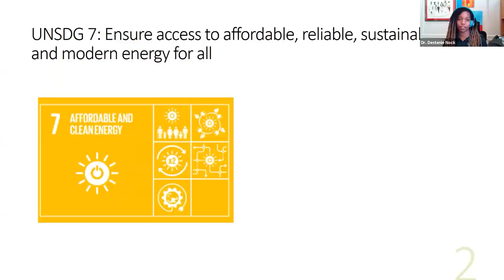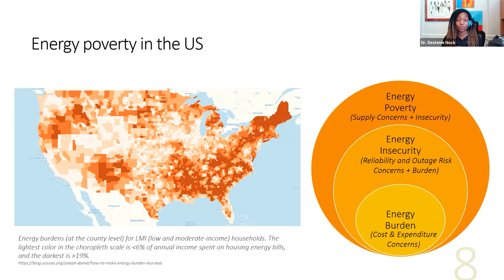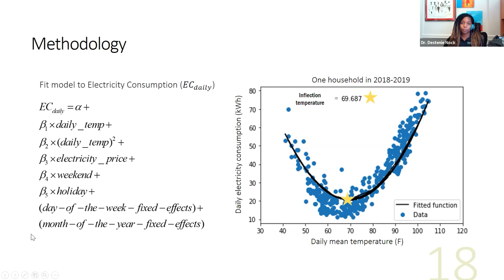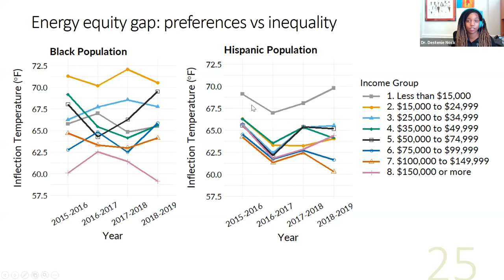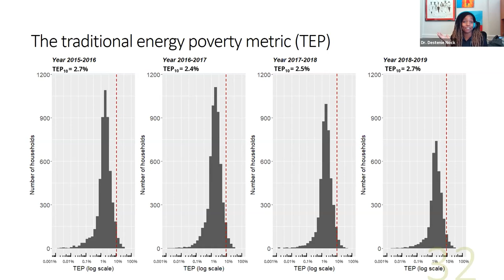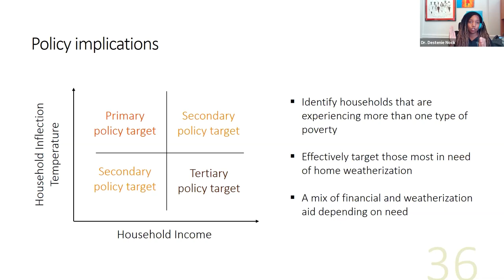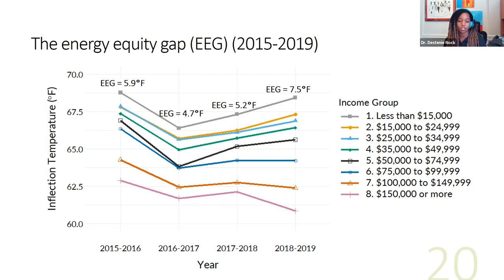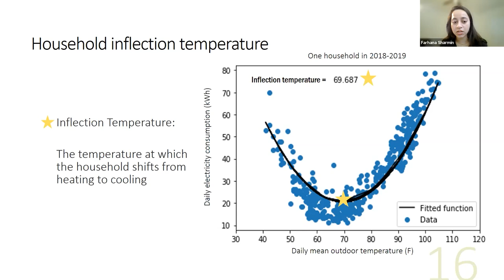The Energy Equity Gap: Unveiling Hidden Energy Poverty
Income-based energy poverty metrics miss people's behavior patterns, particularly those who reduce their energy consumption to limit financial stress. Using a residential electricity consumption dataset, we determine the outdoor temperature at which households start using home cooling systems. Using this inflection temperature, we calculate the relative energy poverty within a region, which we define as the energy equity gap. In our study region, we find that the energy equity gap between low and high-income groups ranges from 4.7°F to 7.5°F. In 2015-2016, within our population of 4,577 households, we found 86 energy-poor and 214 energy-insecure, meaning they are at risk of heat-related illness and death. In contrast, the traditional income-based energy poverty metric identified just 141 households as energy insecure. Only three households were defined as energy-poor or energy-insecure by both our temperature-based measure and the traditional income-based measure. This minimal overlap shows the value of considering consumer behavior when identifying energy poverty and energy insecurity.

Dr. Destenie Nock is a leader in energy justice and equitable energy transitions. In her role as an Assistant Professor in Civil & Environmental Engineering, and Engineering and Public Policy she leads a team of researchers who create optimization and decision analysis tools, which evaluate the sustainability, equity, and reliability of power systems in the US and Sub-Saharan Africa. One of her current projects includes developing a framework for understanding the sustainability and equity trade-offs for different power plant investments. Another project involves quantifying the air pollution emissions associated with electric transmission and distribution systems.

Dr. Nock holds a Ph.D. in Industrial Engineering and Operations Research from the University of Massachusetts Amherst, where she was an NSF Graduate Research Fellow, and an Offshore Wind Energy IGERT Fellow. She earned a MSc in Leadership for Sustainable Development at Queen's University of Belfast, and two BS degrees in Electrical Engineering and Applied Math at North Carolina A&T State University.  She is the creator of the Black Electricity Blog site which posts articles about graduate and undergraduate advice, and research updates in energy and sustainability.